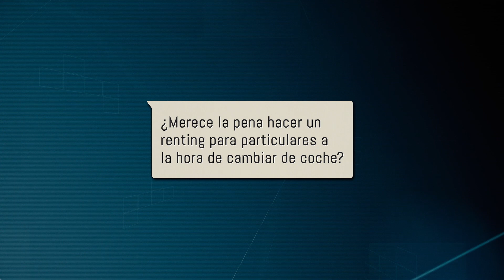¿Merece la pena hacer un renting para particulares a la hora de cambiar de coche? | CC Flash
Esta semana, en nuestra sección 'flash', respondemos una duda cada vez más habitual entre la gente.